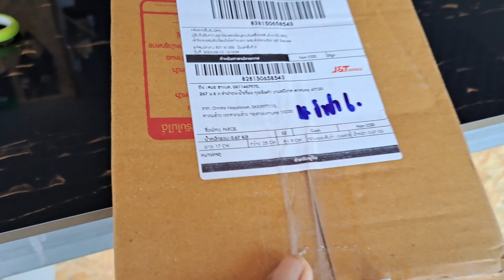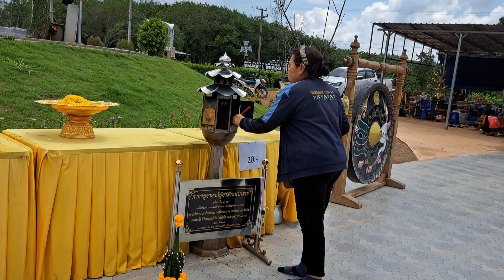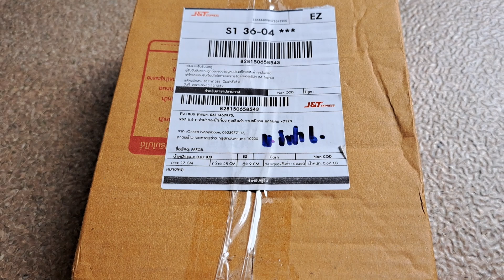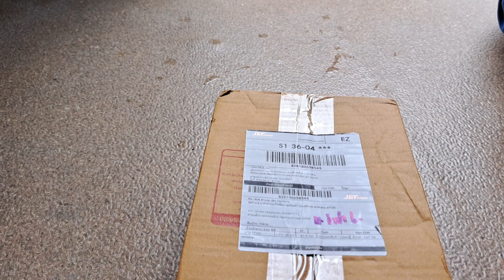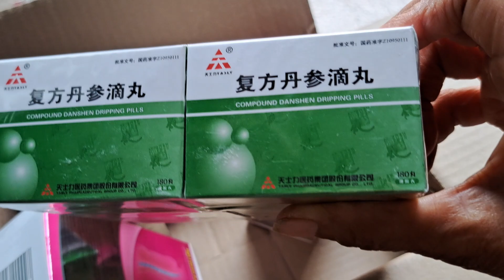มาถึงแล้วตลาดนาคา เจอ FC มาขอพร